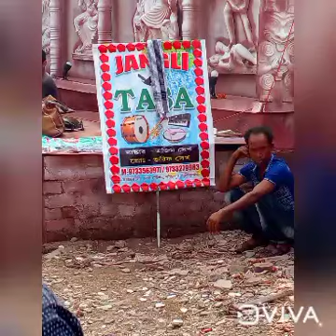JANGLI TASA💨💨 মে তো হু এক পাগল মুন্ডা।।পলাশী পাড়া কার্তিক পূজা।।